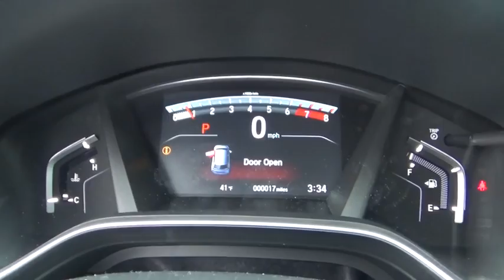2017 Honda CR-V Troy, Rensselaer, Brunswick, Green Island, Watervliet, NY 170746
2017 Honda CR-V EX - Stock#: 170746 - VIN#: 2HKRW2H59HH636786

Rensselaer Honda
805 Hoosick Rd